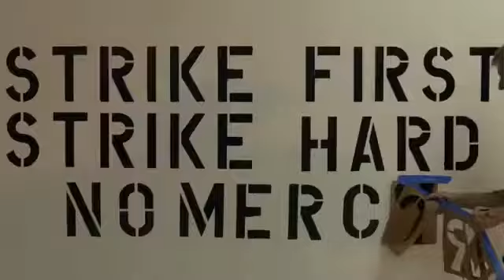Cobra Kai Season 1 Leaked Trailer